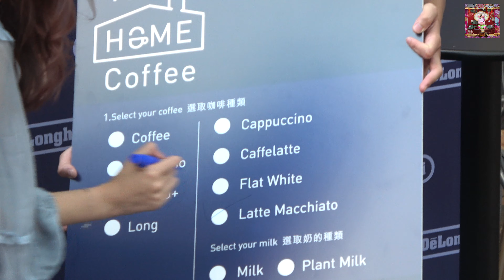【4K】【沈殷怡 Shirley、強尼、許筠靈】~「De'Longhi Craft Your Home Coffee期間限定店」開幕典禮 28.05.2021